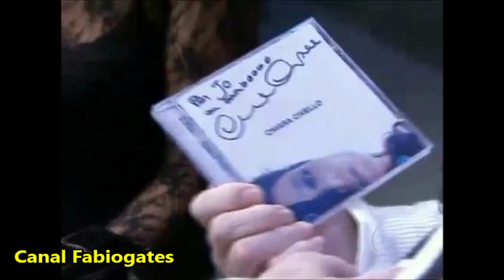Chiara Civello - Programa Jô Soares 1/2 (2/8/10)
Chiara Civello concedeu uma entrevista para o apresentador Jô Soares em 2010, falando um pouco do início de sua carreira e tocando algumas canções.